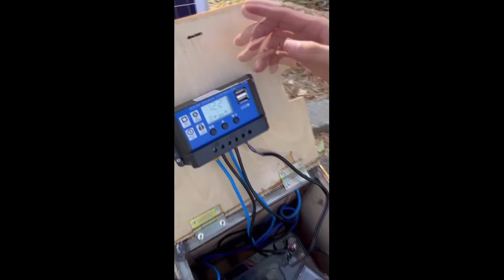Уникальная Солнечная Электростанция в помощь Баткену